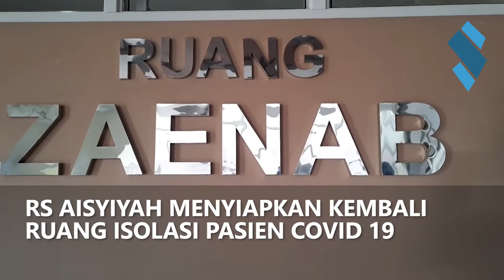JELANG NATARU, RUMAH SAKIT DI KUDUS ANTISIPASI GELOMBANG 3 COVID-19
Sejumlah Rumah Sakit di Kudus Jawa Tengah mulai melakukan langkah antisipasi munculnya gelombang 3 covid-19. Pihak Rumah Sakit menyiapkan fasilitas hingga alur penanganan pasien covid-19.